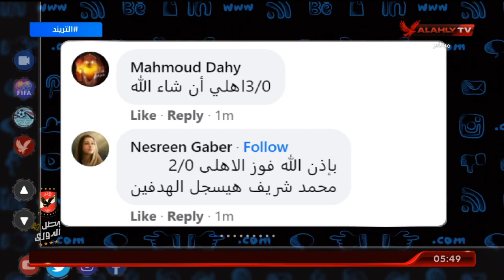أمير هشام يستعرض مشاركات الجمهور علي حلقة اليوم